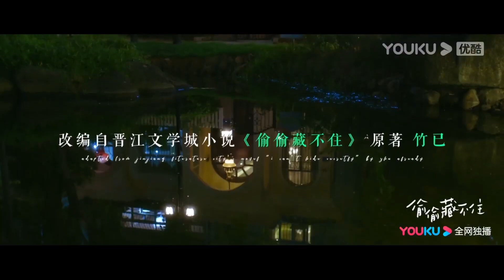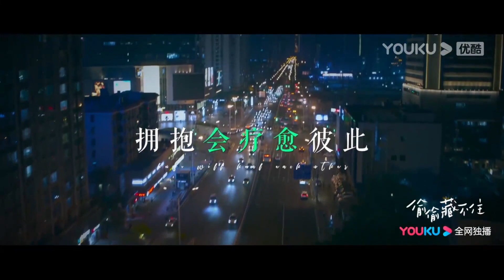趙露思喝醉告白陳哲遠還吐槽他是中央空調，陳哲遠誤會她喜歡別人紅了眼眶！